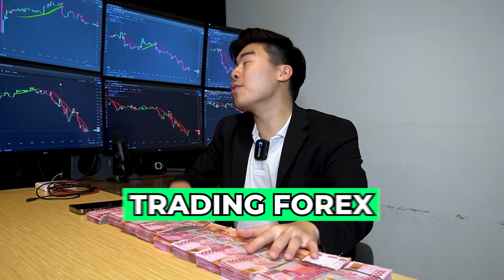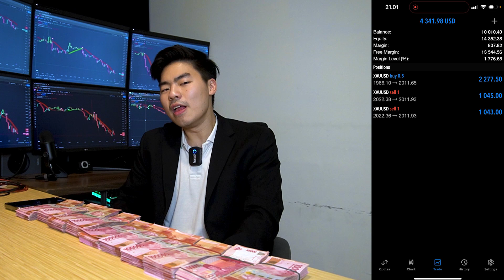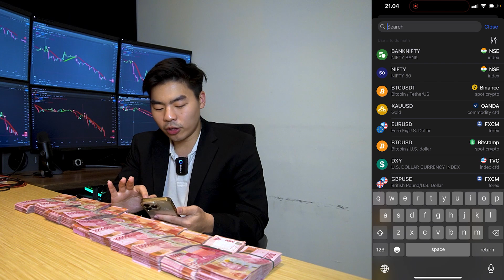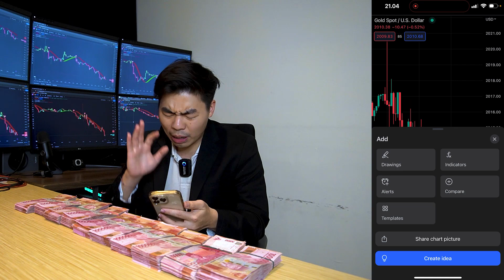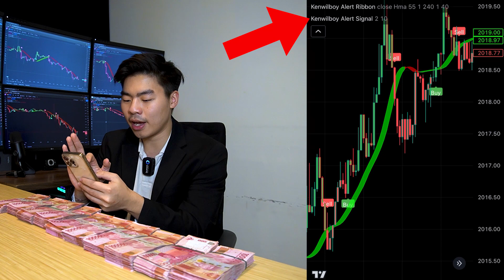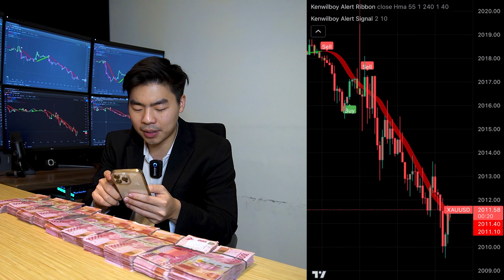Tutorial Trading Forex Untuk Pemula Modal Kecil 1 JUTA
Indikator Kenwilboy khusus member Kenwilboy FX.

Hati-hati sama penipuan mengatasnamakan Kenwilboy dengan modus titip dana/investasi. Kami tidak membuka titip dana/investasi!